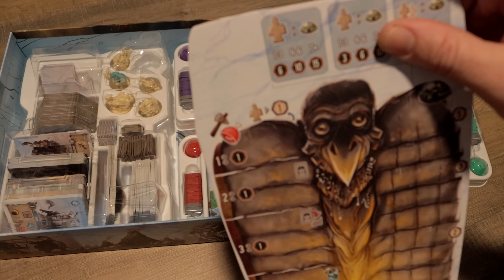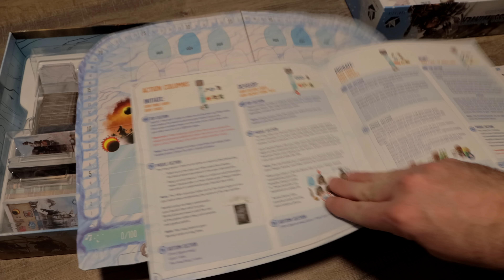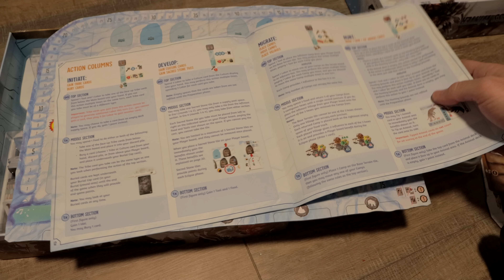Endless Winter Review with Bryan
Bryan takes a look at Endless Winter!

DiceTowerStore.com

BGG Link: